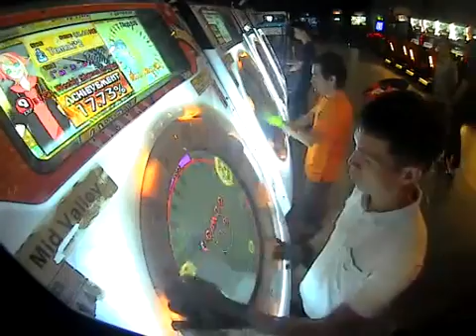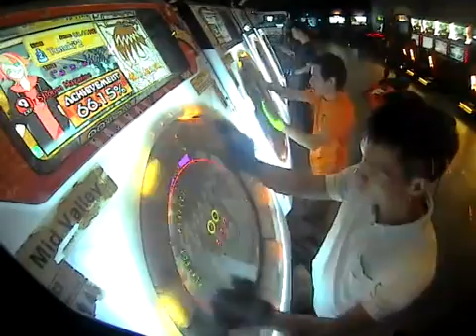[maimai O+] Tomoki*2 MagiMYS mayim mayim feat. Weekly Shounen Magazine Expert All Perfect 100 Sync